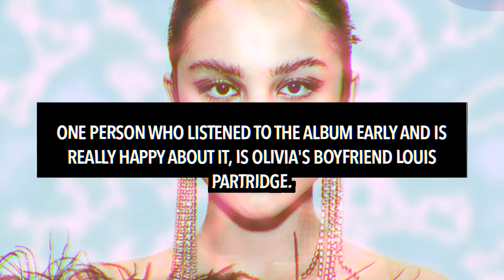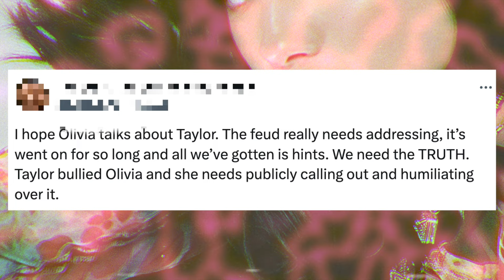Louis Partridge REACTS to Olivia Rodrigo’s GUTS (spilled) Album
Louis Partridge has reacted to Olivia Rodrigo’s new deluxe edition of her album which is titled Guts Spilled.